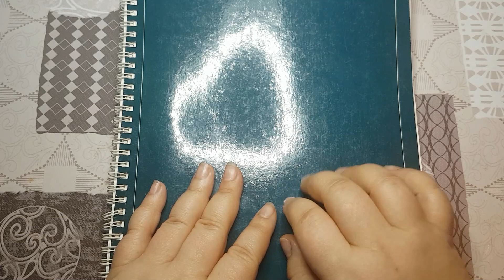ASMR (Español): segunda parte - leyendo mi cuaderno de dibujo lineal del instituto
Dada la situación en la que nos encontramos muchas, voy a intentar subir vídeo lo más a menudo que pueda. Lo ideal sería uno al día, pero no creo que sea capaz porque aunque no salgo de casa, sí que sigo trabajando de 9 a 18, y no tengo mucho más tiempo del que solía tener cuando trabajaba en una oficina. También intentaré subir algo al canal de Freakty's bentos, y voy a ver si consigo dominar el canal de twitch y hago algún stream jugando al A Short Hike.

Espero que estéis todas bien, ya sea en casa o en los trabajos, y que acabe pronto la situación de pelibro por el coronavirus. Tengo el móvil encendido todo el día, y me acabo de instalar Kast por si a alguien le apetece ver una película o algo "en remoto".

Este vídeo ha sido una revelación para mi. Cuando lo he grabado se podía escuchar claramente, incluso sin la amplificación de la grabadora, la música resonando en la habitación. Pero en el audio final no soy capaz de escucharla. Esto marca un antes y un después para mi obsesión con encontrar momentos de silencio absoluto para grabar.

TRIGGERS: voz suave, susurros, sonido de pasar páginas.

Un saludo :)